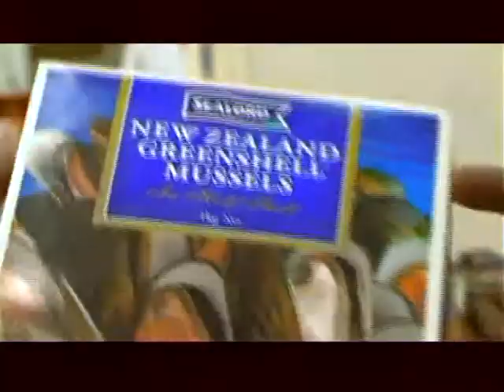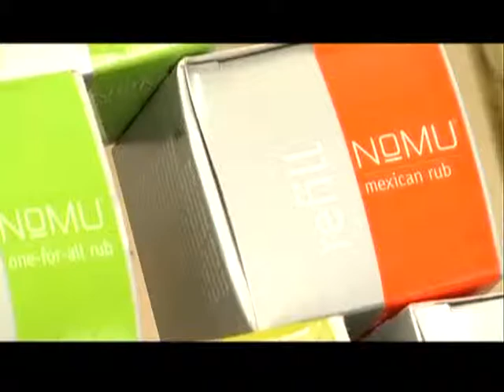Mario Gebert - Nominé au Tecoma Award 2011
Mario Gebert -Nominé au Tecoma Award 2011, Entrepreneur de l'année 2011 - Ile Maurice.

Mario Gébert : challenge réussi dans la distribution alimentaire
NOMINÉ MAURICE Le fondateur et dirigeant de Finefoods Marketing Ltd a montré ses talents de manager et su se faire une place sur un marché particulièrement difficile.